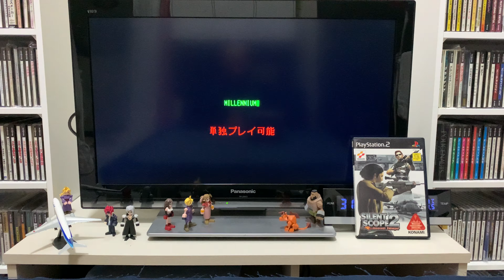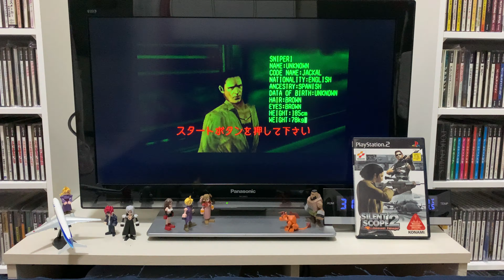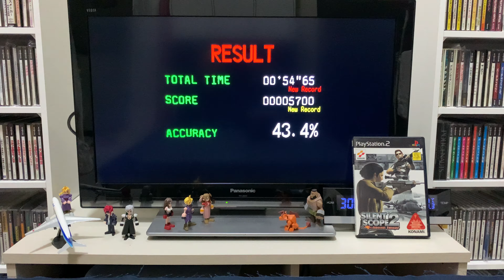[Play Station 2] SILENT SCOPE 2 Innocent Sweeper